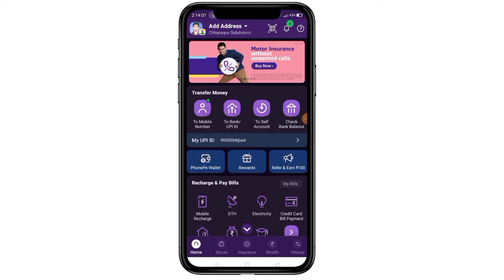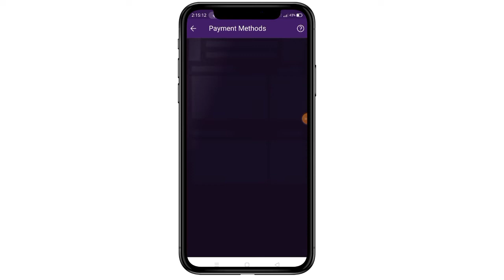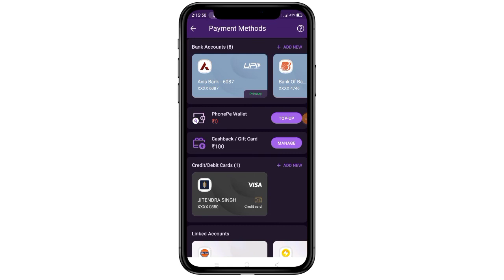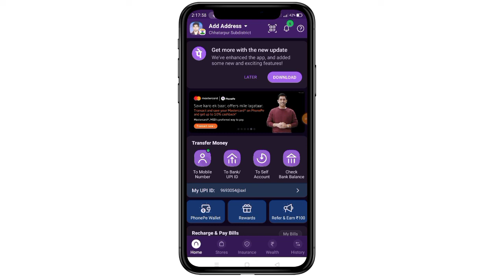How to refer and earn in phonepe I PhonePe Refer & Earn ₹100 I Phonepe se refer and earn paisa kaise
Phonepe se Paisa kaise kamaiye
 Phonepe refer and earn 2022
phonepe refer and earn
phonepe invite and earn 100